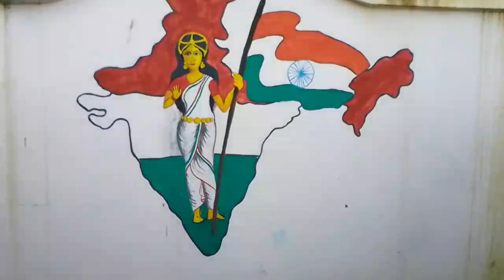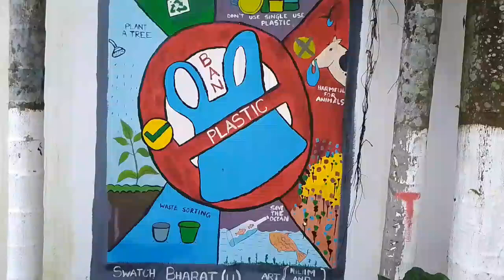💯🇳🇪🙏™( Kokrajhar) Twon (Hight Seconder) School New (Video 2022 an) 49Block channel (🙊🙉🙈)